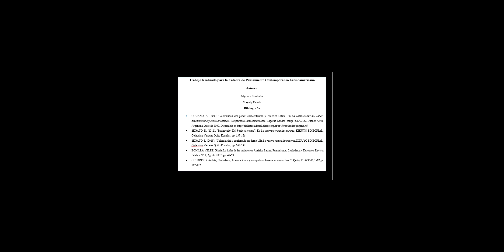patriarcado y colonialismo 1